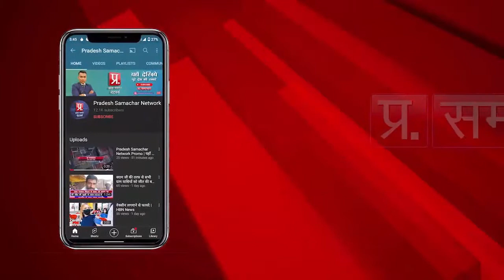रीवा शहर के विश्वकर्मा घाट एवं बाबा घाट में गणेश प्रतिमाओं का विसर्जन किया गया